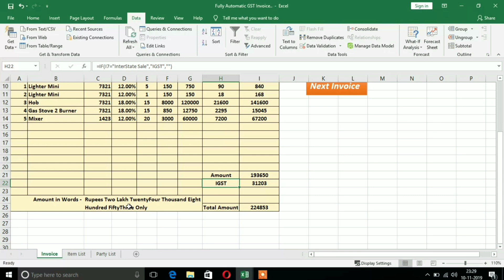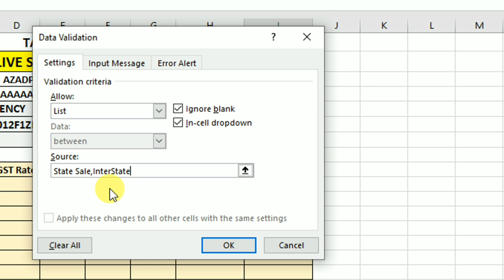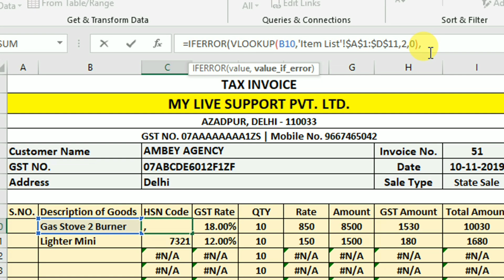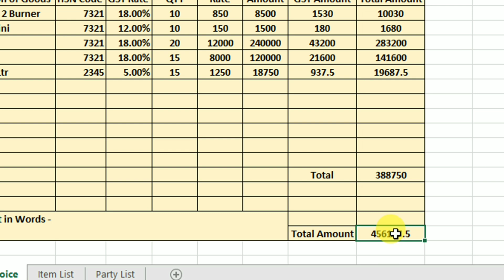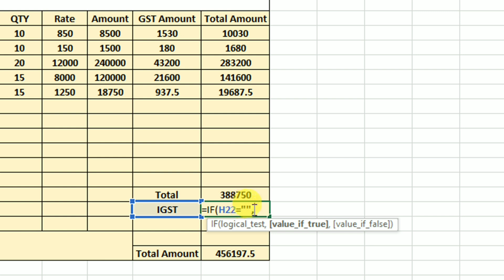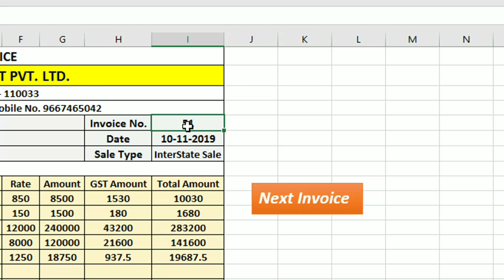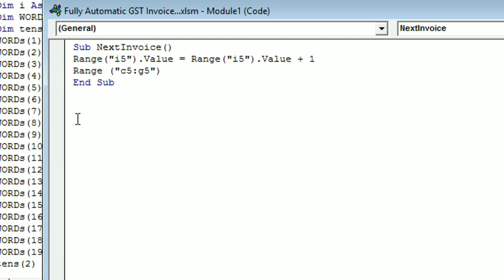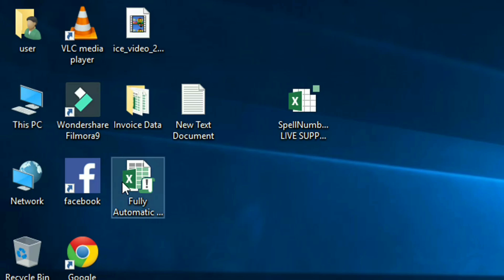Make Fully Automatic GST Invoice | Bill in Excel | Auto Save Each Invoice | Multi Items & GST Rate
Make Fully Automatic GST Invoice | Bill in Excel | Auto Save Each Invoice | Multi Items & GST Rate 👉 Doston is video me maine apko bataya hai ki kis tarah aap excel me fully automatic GST Invoice or Bill bana sakte hai. Excel mein aap is method ka use karke Multple GST Rates or Multiple Items ke liye Bill or Invoice bana sakte hai.

Topic Discussed in this video :

1. How to make Fully Automatic GST Invoice in Microsoft Excel
2. How to make Fully Automatic GST Bill in Microsoft Excel
3. How to prepare Tax Invoice or Bill in MS Excel
4. How to make Fully Automatic Performa Invoice in Excel
5. How to take backup of Each Invoice in Microsoft Excel
6. How to Save All Invoice or Bill in Excel Automatically
7. How to Make Invoice or Bill in Excel for multiple GST Rates
8. How to make Bill or Invoice in Excel for Multiple Items.
9. Excel mein GST Invoice kaise banayein
10. Excel mein GST Bill Kaise Banayein

▶️How to Maintain Attendance Register and Salary Sheet in Excel | Step by Step Tutorial in Hindi

Chandan Kumar